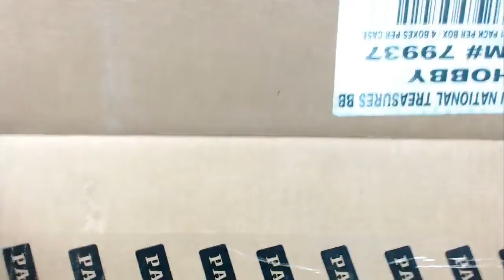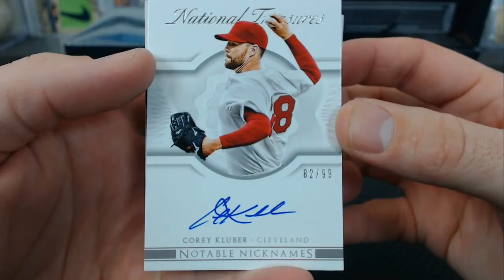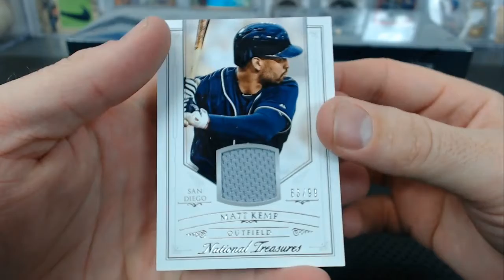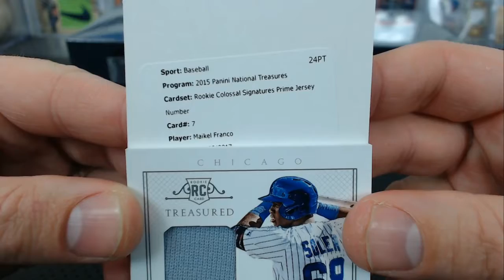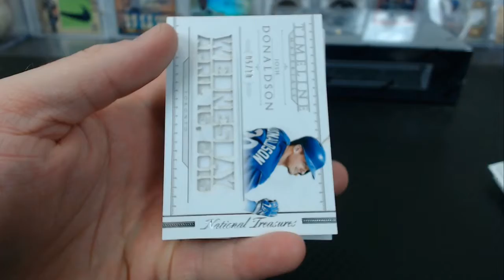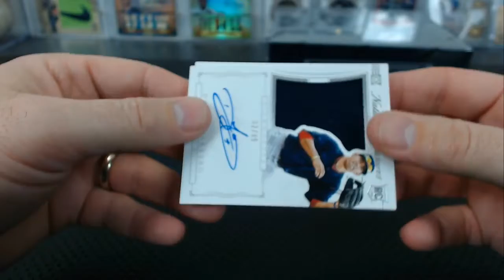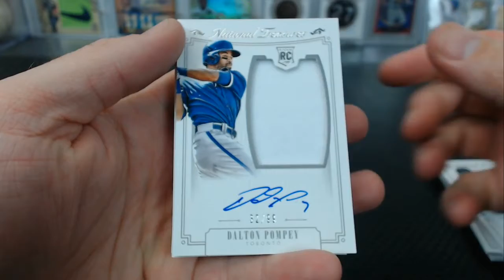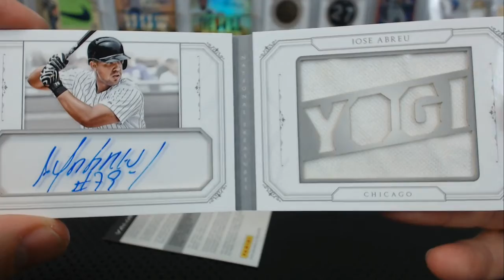2015 Panini National Treasures Baseball Case Break #71